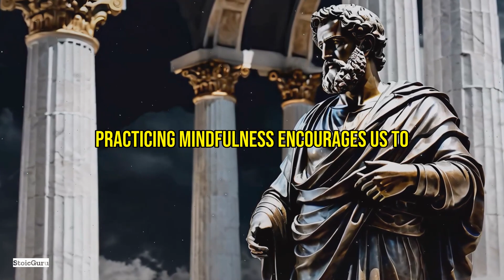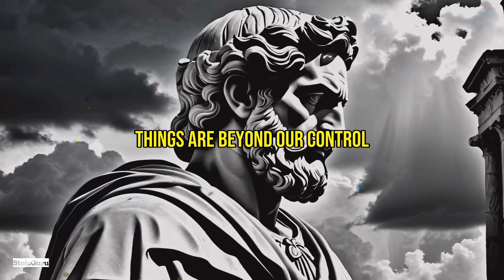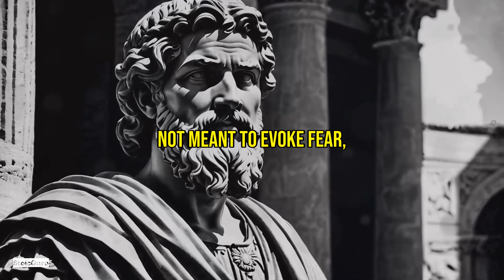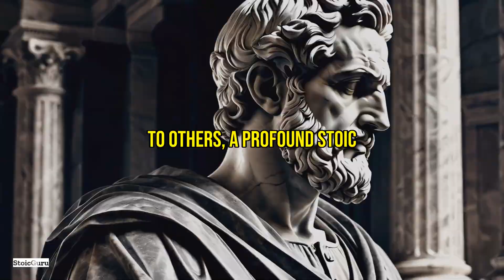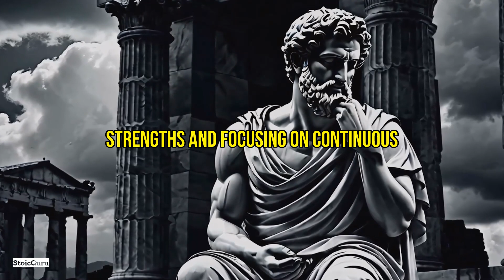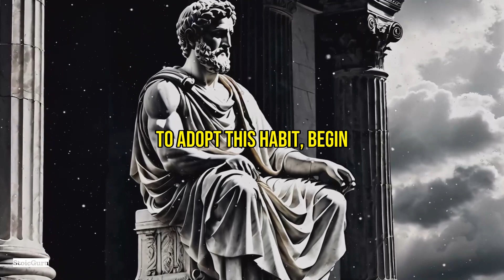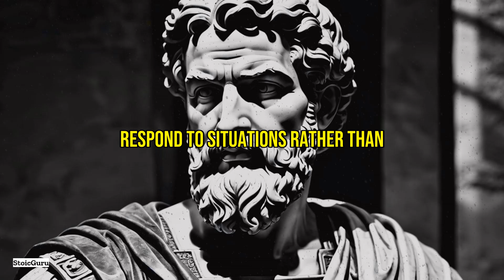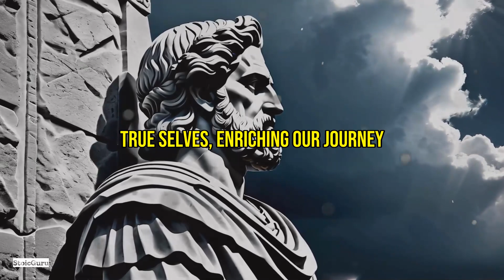How These 17 STOIC HABITS Fix Almost All Problems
🌟 Dive into a transformative journey with "17 Habits That Fix Almost All Problems According to Marcus Aurelius and Stoicism." Discover powerful Stoic techniques to tackle life's challenges:

🔸 Self-Reflection: Understand the power of introspection and how Marcus Aurelius leveraged it.
🔸 Journaling: Explore effective journaling tips inspired by Aurelius’ 'Meditations'.
🔸 Mindfulness of Present: Embrace the now to alleviate stress and anxiety.
🔸 Reducing Distractions: Tactics to minimize daily disturbances, staying true to Stoic focus.
🔸 Embracing Change: Accept the inevitable to conquer fear and resistance.
🔸 Adaptability: Learn from Aurelius on how adaptability turns challenges into opportunities.
🔸 Rational Thinking: Use logic like Aurelius to tackle decisions.
🔸 Emotional Resilience: Build strength in controlling anger and frustration.
🔸 Practicing Gratitude: Cultivate gratitude for more contentment and less dissatisfaction.
🔸 Daily Gratefulness: Practical tips to integrate gratitude into everyday life.
🔸 Accepting Mortality: Prioritize what truly matters with acceptance of life’s finite nature.
🔸 Simplifying Desires: Lead a fulfilling life by reducing desires.
🔸 Minimalist Living: Adopt minimalism to address excess and distraction.
🔸 Service to Others: Engage in community contribution to overcome self-focus.
🔸 Detachment from Outcomes: Focus on efforts, not results, to reduce stress.
🔸 Seeking Wisdom: Invest in lifelong learning to solve ignorance.
🔸 Patience and Endurance: Persevere through challenges to achieve goals.
🔸 Practicing Honesty: Embrace honesty for resolving conflicts.
🔸 Accepting Reality: Embrace situations as they are for practical solutions.
🔸 Cognitive Reframing: Shift perspectives for positive living.
🔸 Cultivating Inner Peace: Maintain mental well-being with Stoic techniques.
🔸 Developing Self-Control: Manage impulses and align with values.
🔸 Collaboration: Overcome limits through teamwork.

✨ Recap and apply these Stoic habits for personal growth. Share your experiences and thoughts below!